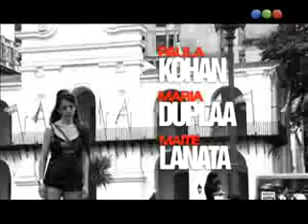El Elegido 49-1